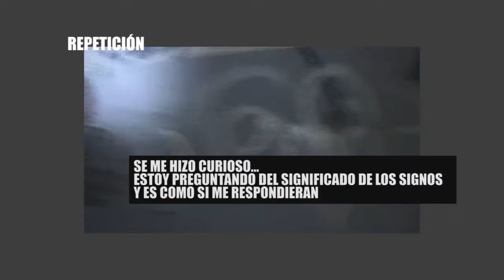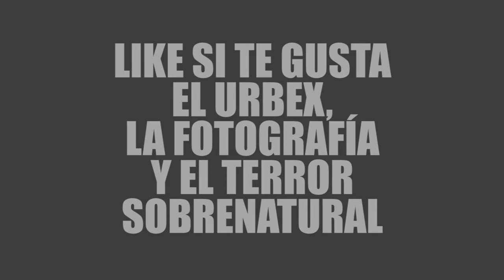EXPLORACION URBANA EN EL LUGAR MÁS PELIGROSO DE MÉXICO. Encontramos brujería.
Exploración Urbana a Deportivo Abandonado en la Ciudad de México.  Encontramos brujería.

::::::TODA la INFO del Video::::::::

SPOT: El Aterrador Deportivo Abandonado

DESCRIPCIÓN: En esta exploración nos adentramos en un deportivo abandonado en la CDMX. Ahí nos encontramos con un cuarto que por sus condiciones parecía haber sido utilizado para realizar rituales, ocultismo y magia. Al estar en las entrañas de este abandono la sugestión nos jugo una mala pasada, experimentamos el clásico terror de las películas... Escuchamos ruidos que nos hizo.

Video relacionado:
"Psicosis en Deportivo Abandonado 2 "
(Link Próximo sábado 1 de septiembre 2018)